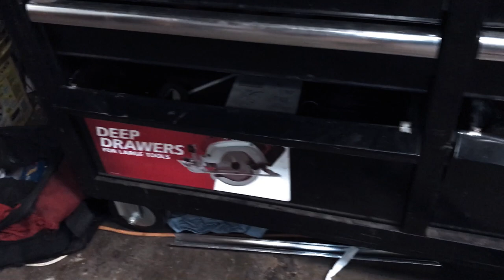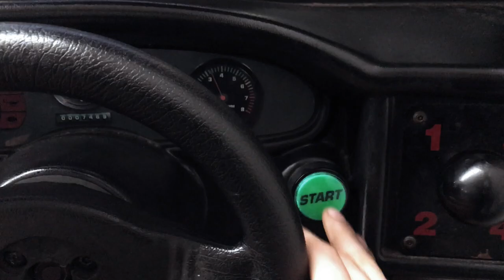They STOLE my..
Not a great update on the IS300 build. They could have taken/ damaged more but I'm not too happy with what they did leave with.

Engine build parts used:
Headgasket/ARP head studs
Turbo manifold
Clutch kit
Intake manifold
Throttle cable
90 degree reducer
Greddy BOV
3" BOV pipe

BODY PARTS:
Body Kit
Hood pins

SUSPENSION:

Sway bars

WHEELS & BRAKES
Rear wheels
Front wheels
Brake pads
Brake rotors
Rear wheel spacers

INTERIOR:
Bride seat
Steering wheel hub
Driver seat bracket
Dash lights

I want to say thanks for motivating me to get this project finished.